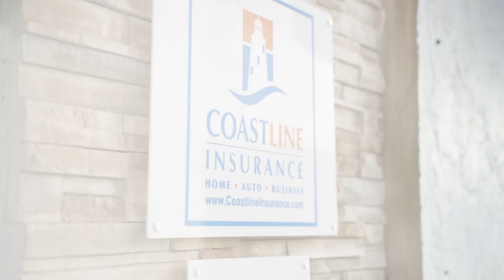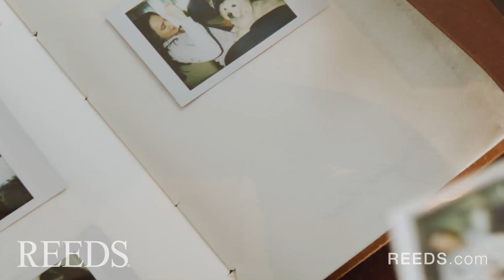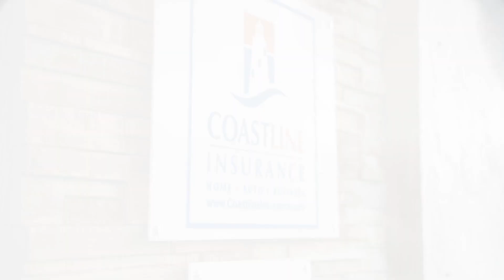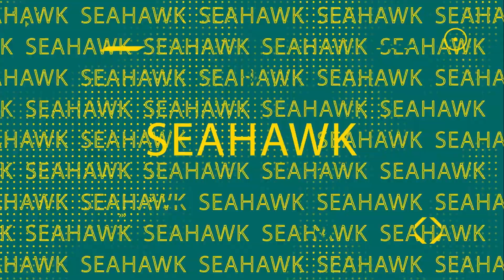Episode 13 | The Seahawk Basketball Show